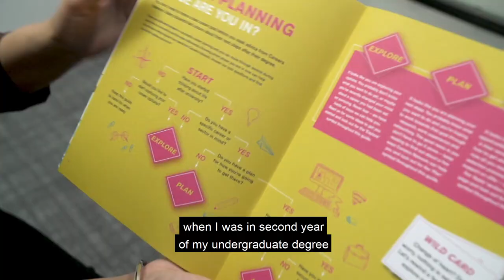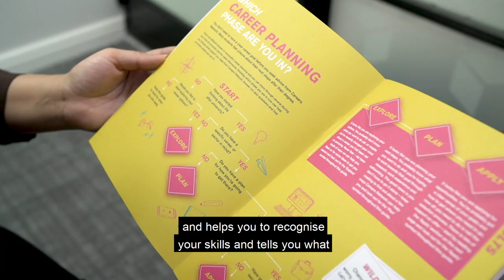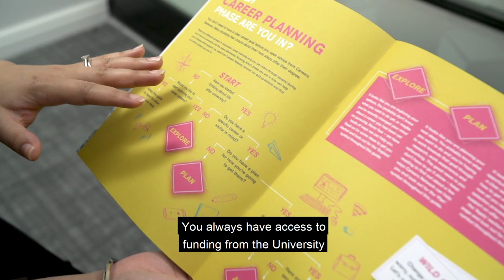Careers at Birmingham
Find out more about what opportunities you can benefit from, through Careers at Birmingham